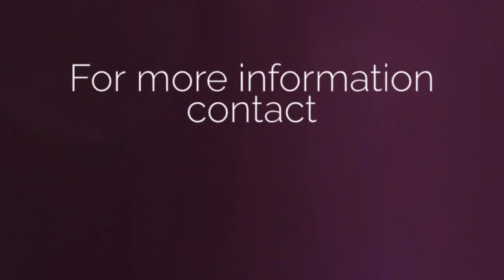Maximising Wedding Sales for Your Venue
Wednesday September 12th 2018 a must attend event for anyone who wants to maximise wedding sales for their venue